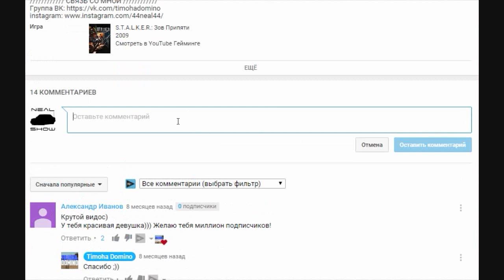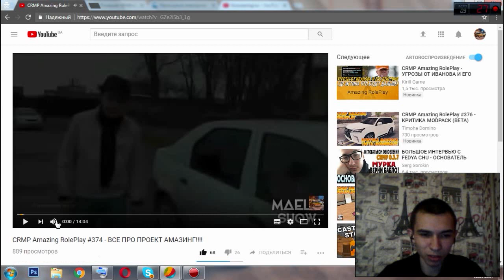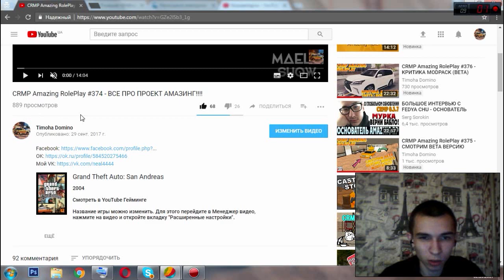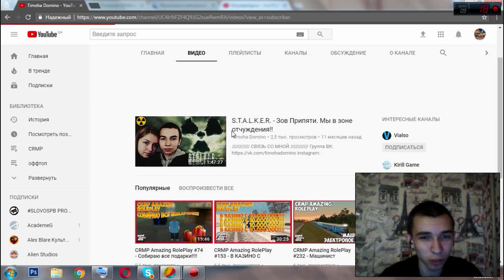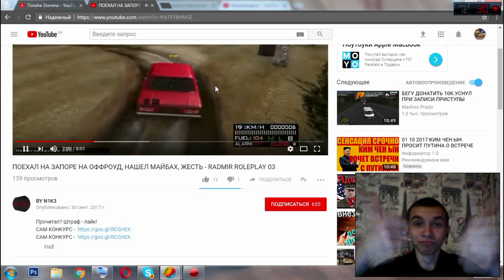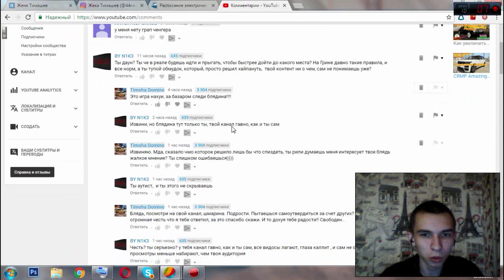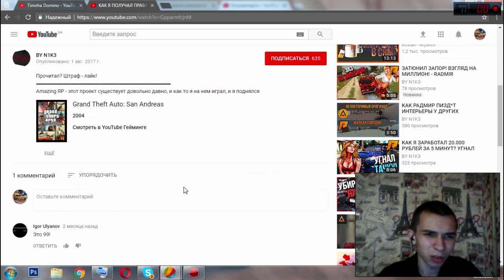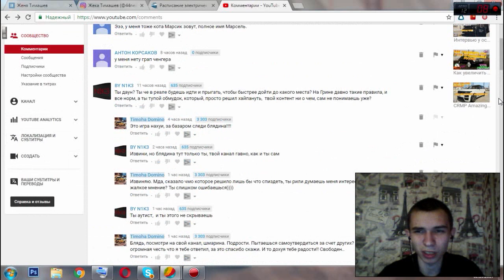ЭТО ФИАСКО, БРАТАН!!!! ГЛУПЫЙ ХЕЙТЕР)))) 18+